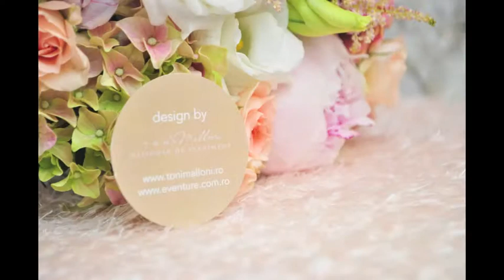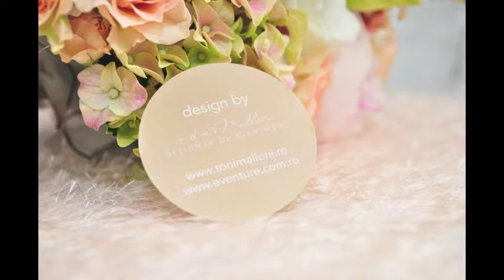BUCHETE DE MIREASA / DESIGNER TONI MALLONI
BUCHETE  MIREASA NUNTA, LUMANARI CEREMONIE RELIGIOASA, ARANJAMENTE SI DECORATIUNI
| SHOP ONLINE
Event Designer Toni Malloni & Graphic Designer Corina Matei

Eventure Company, by Toni Malloni & Corina Matei Butterfly Print Point